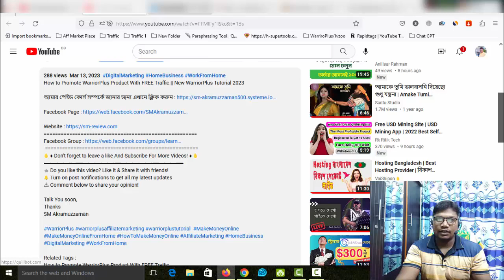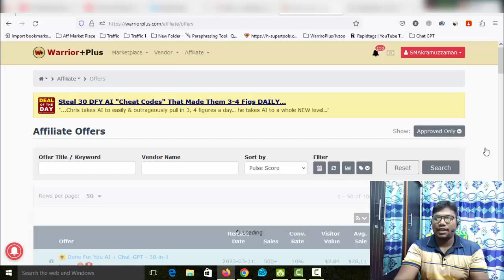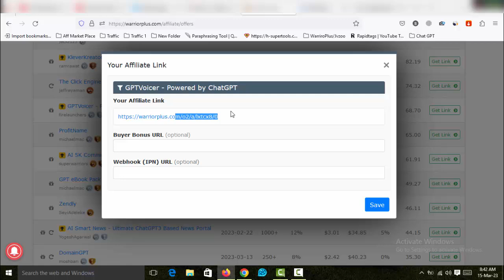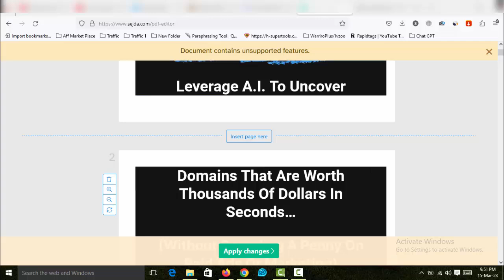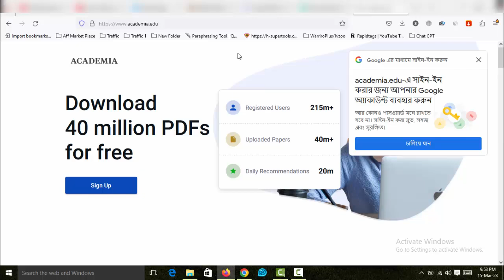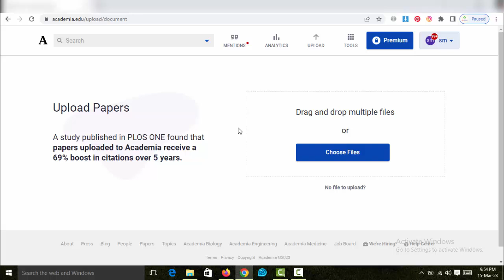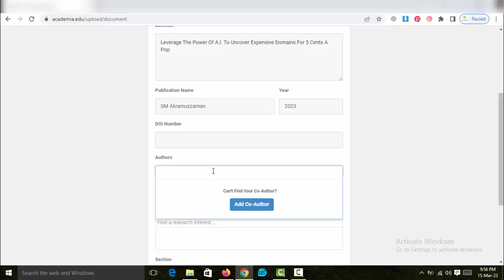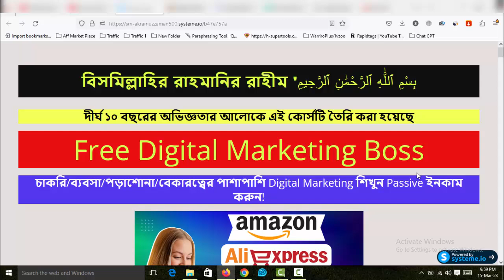How to Promote WarriorPlus Product With FREE Traffic - Make Money WarriorPlus Affiliate Marketing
Thanks
SM Akramuzzaman